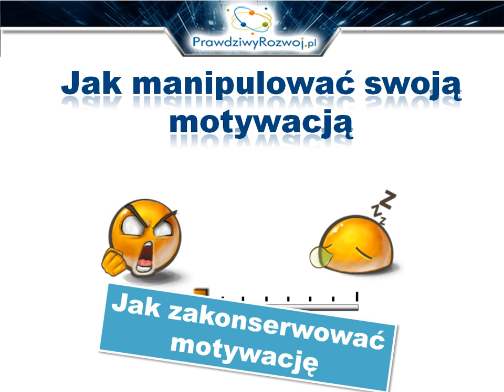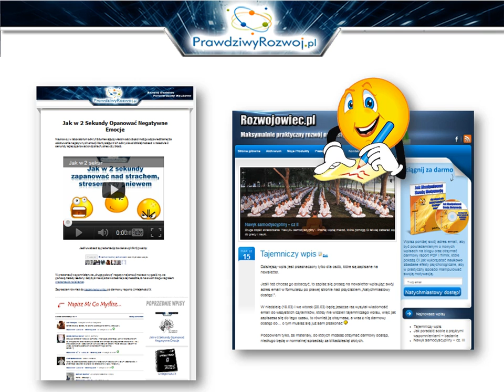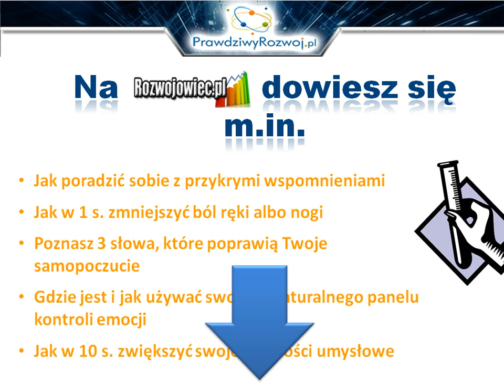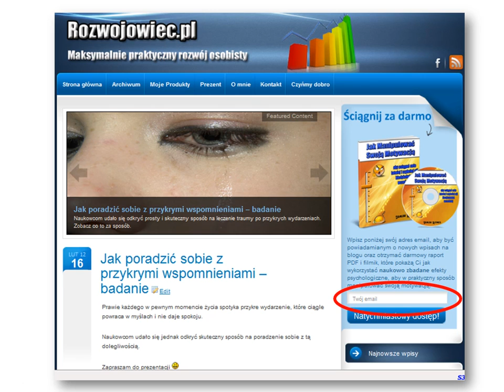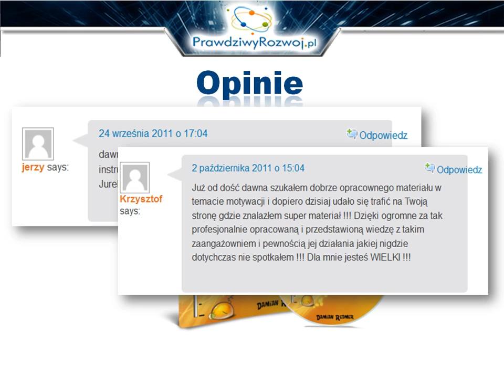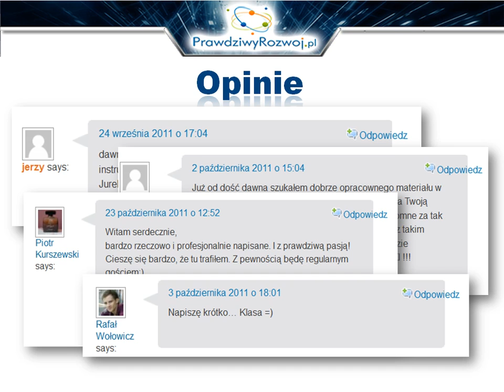Motywacja potwierdzona naukowo - Jak manipulować swoją motywacją?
lub możesz od razu wejść na mój blog "domowy" i znaleźć je samemu, przy okazji odkrywając inne, które mogą się Tobie przydać.

W tej prezentacji chciałem Ci wspomnieć o metodzie, która pozwoli Ci niemal manipulować swoją własną motywacją do osiągania celów. Bazuje ona na odkryciach naukowych i zyskała niesamowite opinie, więc wierzę, że nie tylko Ci się spodoba, ale dostarczy Ci takiej motywacji, jakiej potrzebujesz, aby szybko i skutecznie realizować swoje marzenia i jeśli to jest to czego pragniesz - osiągnąć sukces.

Zapraszam.